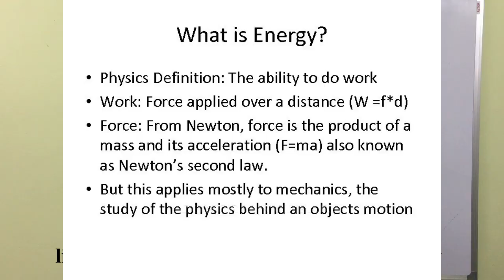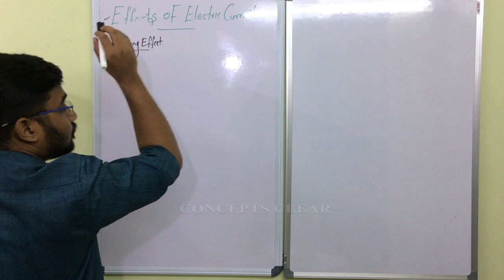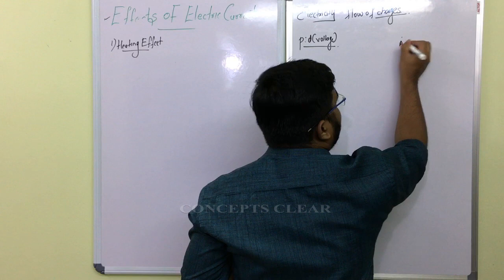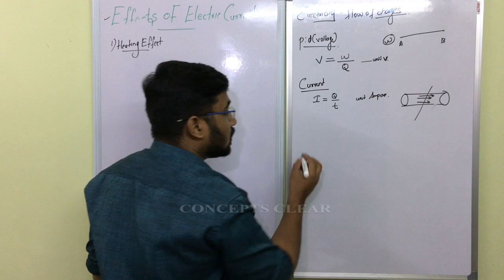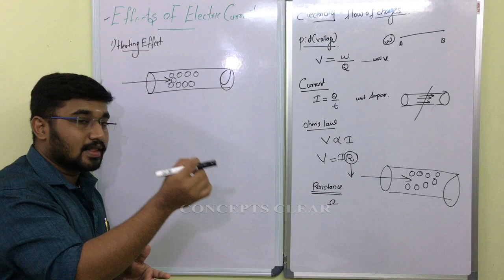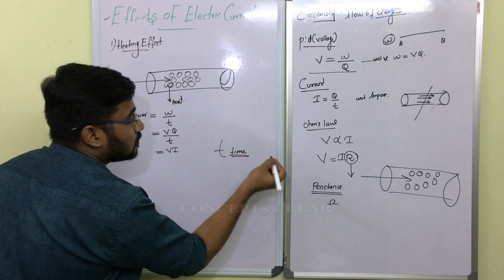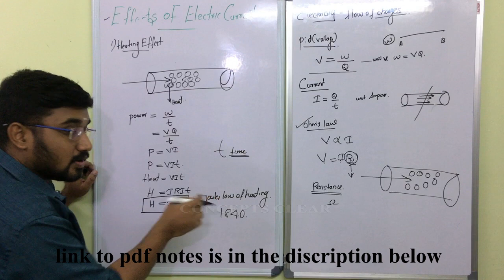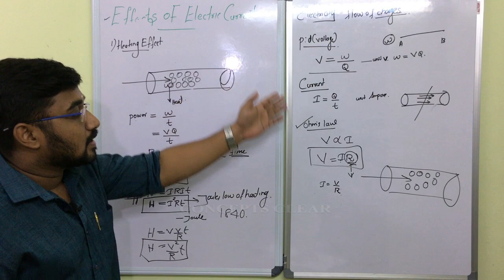SSLC PHYSICS CHAPTER 1 EFFECTS OF ELECTRIC CURRENT (IN MALAYALAM) CLASS 10 PHYSICS KERALA SYLLABUS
SSLC PHYSICS CHAPTER 1 EFFECTS OF ELECTRIC CURRENT (IN MALAYALAM)

FOR ONLINE AND OFFLINE CLASSES CONTACT